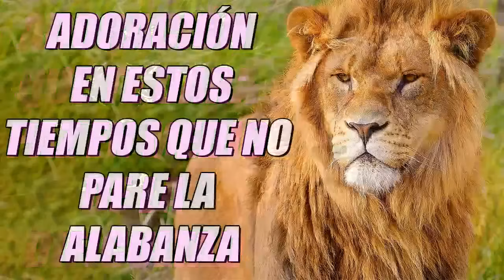Música de Adoración Cristiana 2023💕Adoración Extrema 💕 Para Orar Y Adorar A Dios 💕 himnos 2023